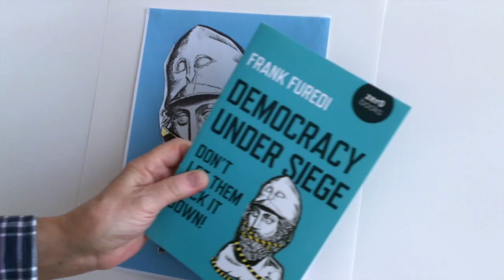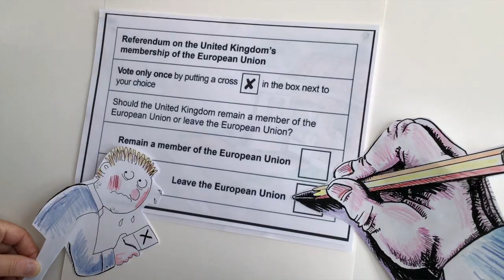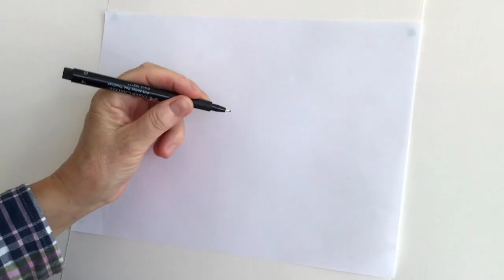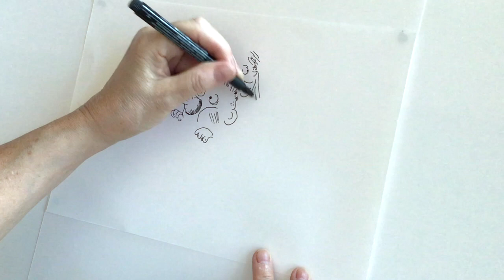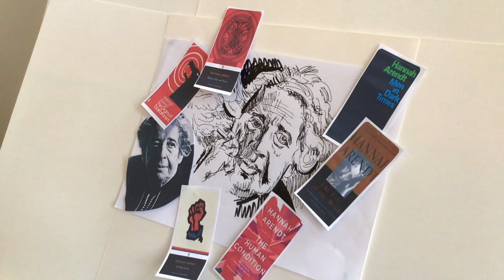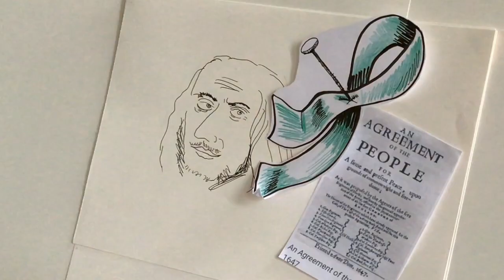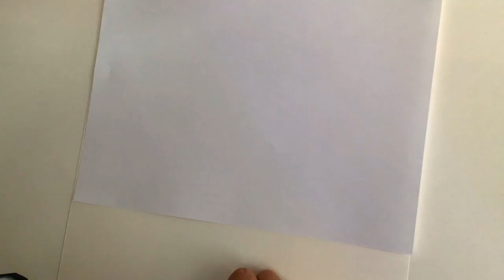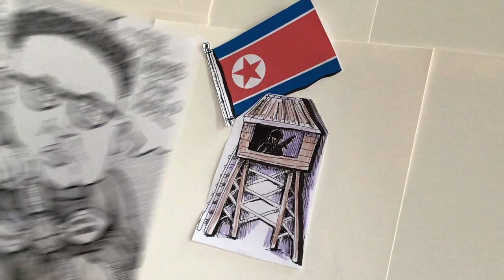Living as democratic citizens - a lecture by Frank Furedi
In this exclusive expert lecture for the BoI charity - illustrated by Stella - professor Frank Furedi discusses his new book: Democracy Under Siege.

In his new book, Democracy Under Siege: don’t let them know it down!, Professor Frank Furedi argues that fear of democracy has almost always been a feature of Western society. He argues that, today, the moral authority of democracy is being openly questioned in the most explicit way since the 1930s. From Ancient Athens to present-day Brussels, Furedi reveals how democracy has never fully been realised, as elites throughout the centuries sought to temper and limit the influence that the masses had in political life. He concludes that even under the shadow of the pandemic, democracy must not be put on hold. Rather than fearing populist sentiments, an aspiration for solidarity should be cultivated in order to foster a tradition of political participation and debate.

- Cartoons by Stella - buy Stella's new book '2020: The Year We Were All Cancelled!'

- Film/Audio by Lobster Films.

For more information about the BoI charity, and to give a donation, head